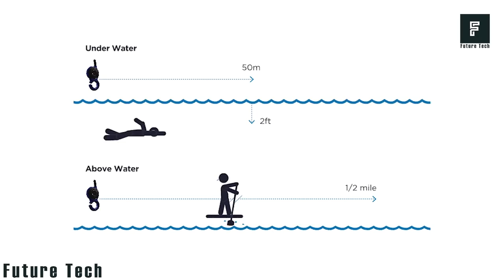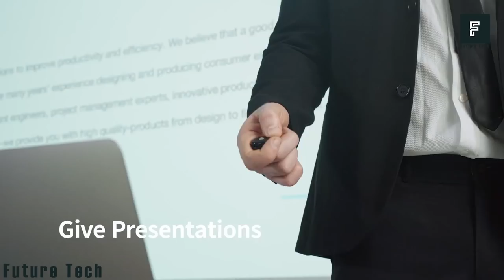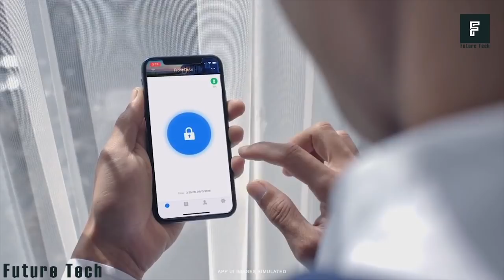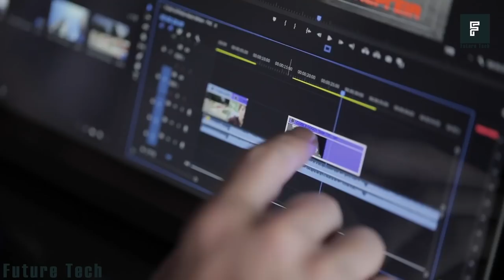11 Coolest Gadgets Actually Worth Buying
A new smart ring can help you control your phone without having to lift a finger, and an incredible new drone can fold up and fit in any normal backpack.

LINKS
0:00 (Preview)
0:26 Xenxo S-Ring
1:24 Ridy
2:21 Zygo
3:13 ProLab Mouse
4:02 Ergon Band - (Paid Link)
4:49 Mojo Vision Lens
5:42 Lockly Secure Smart Lock - (Paid Link)
6:28 Inertix Exoblade Knife - (Paid Link) (Preview)
7:12 PowerEgg Drone - (Paid Link)
7:57 Sitpack - (Paid Link)
8:34 Sculptor